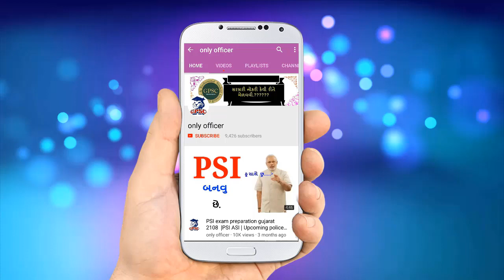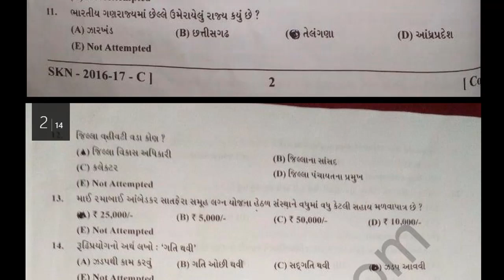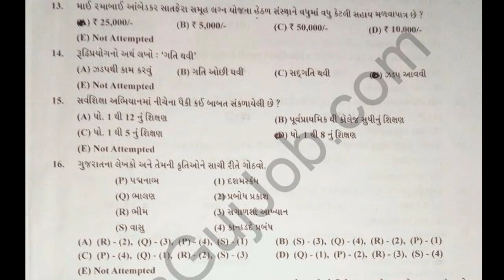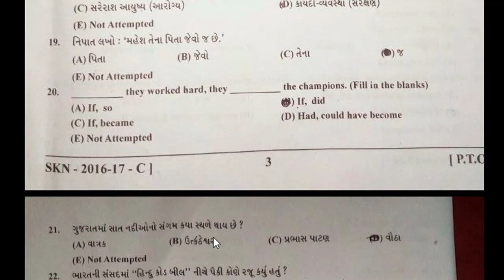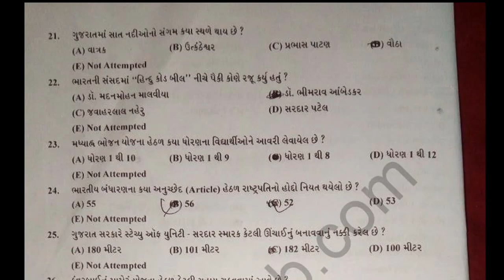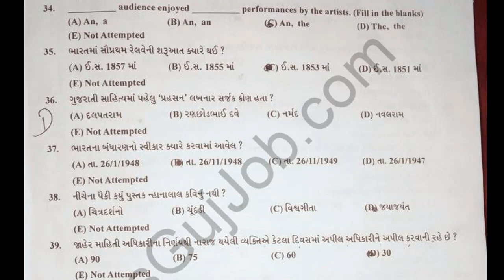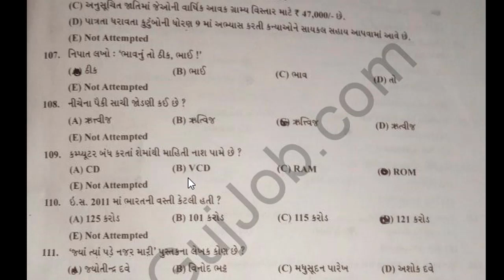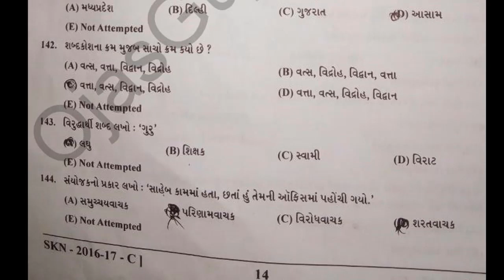GSSSB Assistant Social Welfare Officer Question Paper 2018 | samaj kalyan adhikari | સમાજ કલ્યાણ૨૦૧૮